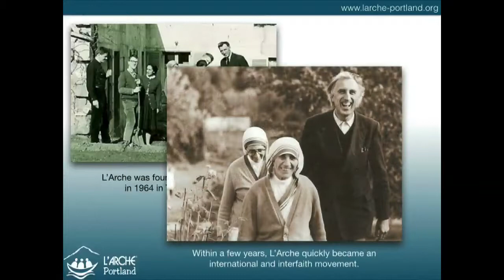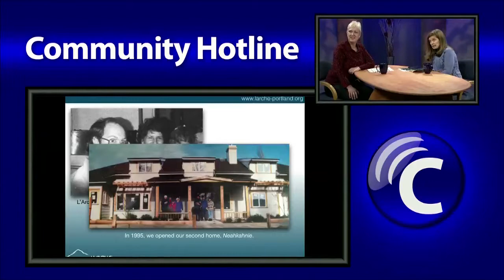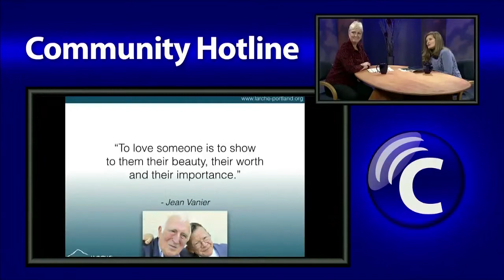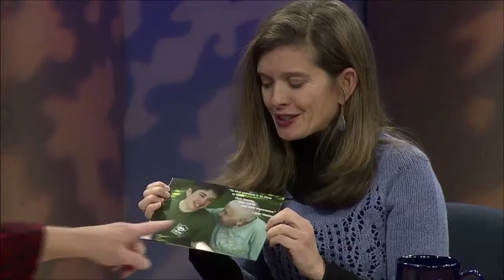CHL 12/10/14 L'Arche